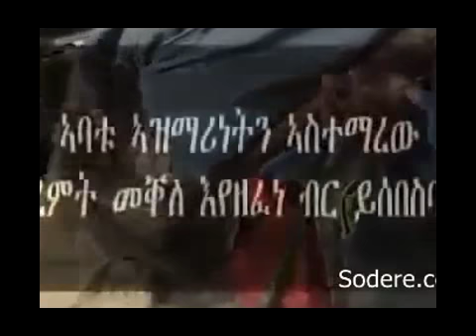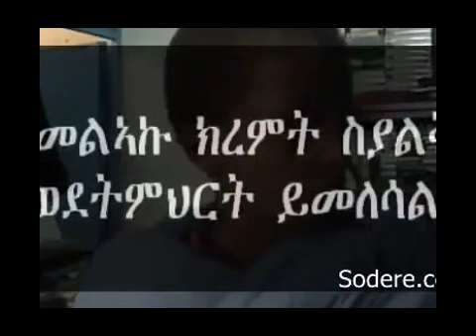Ethiopian AZMARI Boy Playing Music CHIRA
All Ethiopian Videos